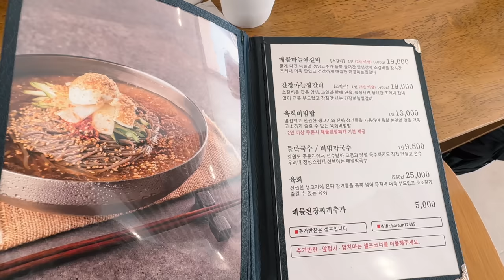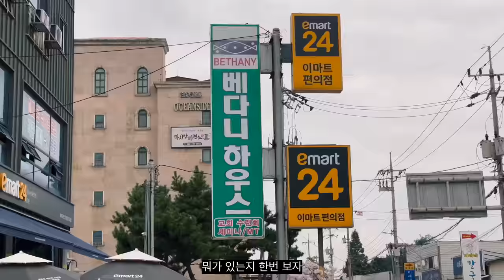세르비아 약혼녀 한국에 일하러 오다!! | 세르비아 & 한국 국제커플 EP.2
안녕하세요 준입니다. 이번영상도 편집하는거 너무 힘드네요.ㅎㅎ 오늘은 에밀리아와 제가 영종도, 즉 공항 근처를 돌아다니면서 한국음식 체험하고 갯벌체험하는 영상입니다 재밌게 봐주세요!

Hello, this is Joon. Editing this video is quite challenging, hehe. Today, Emilija and I are exploring Yeongjong Island, near the airport, while experiencing Korean cuisine and tidal flat exploration. Please enjoy the video!